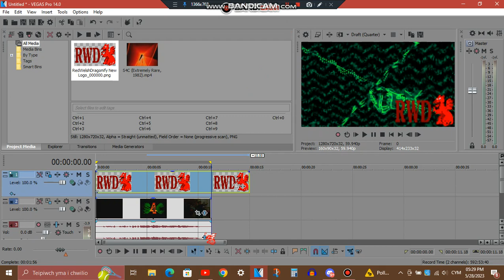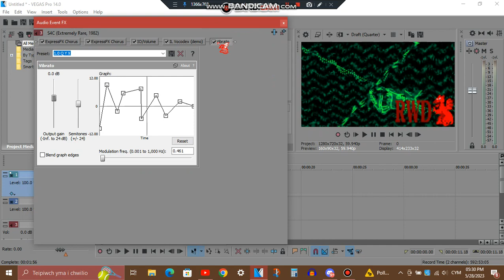How to make 1.0 Q Y X